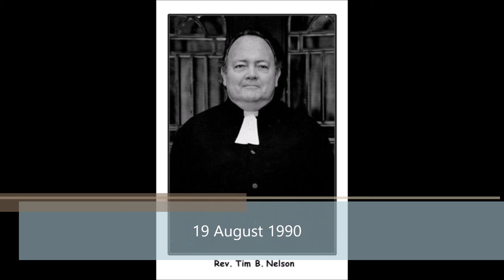Rev Tim B Nelson ~ Otterville, Missouri ~ 19 August 1990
Dr. Tim B. Nelson was a professor of Religion and
Philosophy at The Missouri Valley College from
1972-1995. He received his PhD from St. Mary's
College at The University of St. Andrews Scotland.
Dr. Nelson was an Interim Pastor for several rural
Presbyterian Churches in and around the state of
Missouri. He was also my Father. My Hero. My Dad!